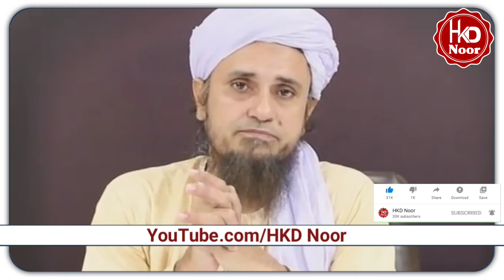Imamon ki Andhi Taqleed Kyon?.. Mufti Tariq Masood||HKD Noor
🦋🦋اس چینل کا اصل مقصد: دین کی صحیح معلومات،مسائل،عقائد۔ قرآن و حدیث کی روشنی میں آپ تک پہنچانے کی کوشش ہے.

🦋🦋Keep "SUPPORTING" Us {HKDNoor} By Sharing Our Videos With Your Loved Ones On Social Media.

🦋🦋گزارش :اس فتنے کے دور میں علماء حق کی باتوں کو نہیں پھیلاؤ گے تو جاھل اور گمراہ لوگوں کا غلبہ ہو جائیگا۔ آپ سے بہت ہی عاجزی کے ساتھ گزارش ہے کہ ویڈیوز کو شیئر نہیں بلکہ عام کریں۔(اللہ آپ کو اس کا بہتر بدلہ عطا کرے) آمین۔

🦋🦋 How To Ask Your Questions Directly To Mufti Tariq Masood🤔

🦋Note:Pahle Aap Apna Name & Location Bataaen Then Apna Issues Describe Karen.(30-60 Second Ka Hi Video Record Karen).
🦋 Khawateen (Women) Only Apna Voice Record Karen..
🦋 Sawal Send Karne  Ki Timings: 10:00PM To 12:00PM PKT.
Aap Apne Country Ki Timings is Website Se Ya Apps Se Dekhen.
🦋Sawal Ka Jawab Iss Pe 1 Week Ke Andar Aajayega (InshaAllaal).

🦋🦋 حضرت مفتی طارق مسعود صاحب سے براہ راست سوال پوچھنے کا طریقہ:
سوشل میڈیا کے سہولت کا پورا پورا فائدہ حاصل کریں۔اور گھر بیٹھے اپنا ویڈیو سوال ریکارڈ کر کے اس واٹس ایپ نمبر پر (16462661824+) بھیج دیں۔
🦋نوٹ:پہلے آپ اپنا نام بتائیں اور کس مقام سے بولریں یہ بھی۔ پھر اپنا مسئلہ بیان کریں(30 سے 60 سیکنڈ تک کا ہی ویڈیو ریکارڈ کریں)۔
🦋خواتین حضرات صرف اپنا آواز ہی ریکارڈ کریں۔
سوال بھیجنے کا وقت:پاکستانی ٹائم کے حساب سے 10 سے 12 بجے کے بیچ۔
🦋آپ اپنے ملک کی ٹائمنگ اس ویب سائٹ یا اپلیکشن پر دیکھیں:👈
🦋سوال کا جواب اس چینل پر ایک ہفتے کے اندر آجائیگا (انشاء اللہ)